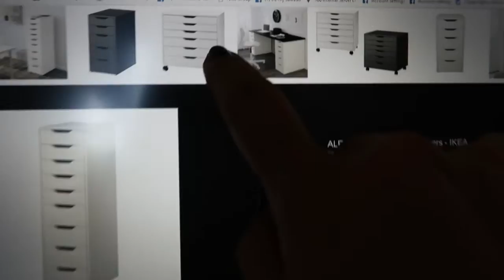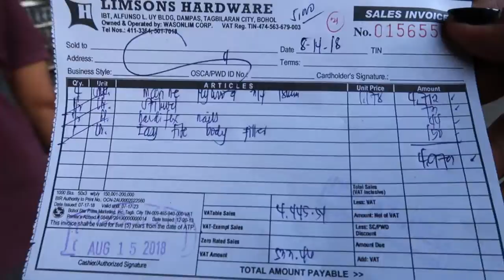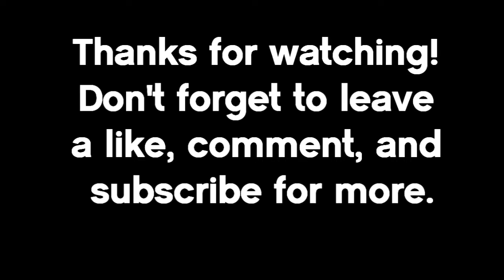ALEX Drawer made with love by my hubby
I am so amazed by how my husband works! Whew! In just 2 daytime! He finished the drawer, which I call it Alex Drawer because this is copied from the model of IKEA Drawers.
My husband is incredible. He is not a carpenter but because of my dreaming of having a drawer cabinet for my cosmetics in my studio, he did it! And it's just incredible! Wow!
I am so grateful to the Lord for giving me a very loving and responsible husband.